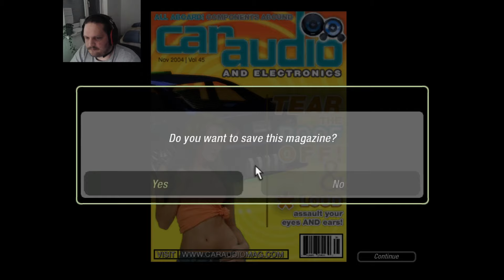Need for Speed Underground 2 (NFS) Gameplay 🚗 Part #017🚗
The best car is Honda Civic.

Your Nostalgic Sword.